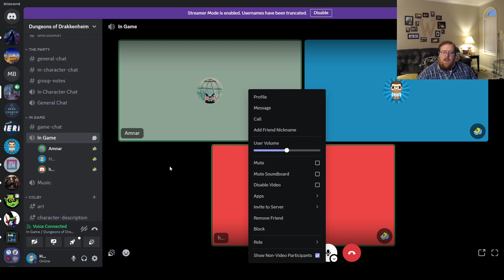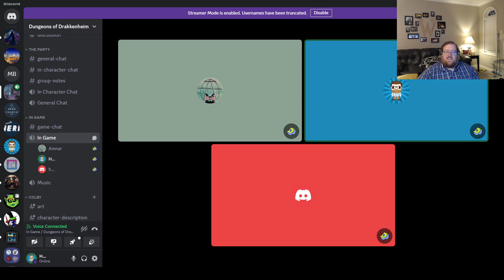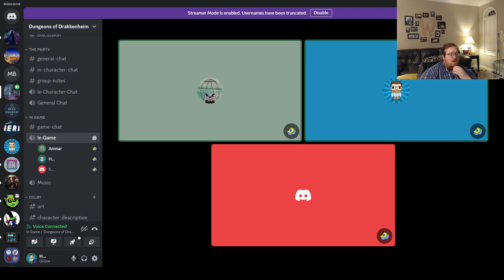Ghosts in the Dark Playtest! New System Part 2